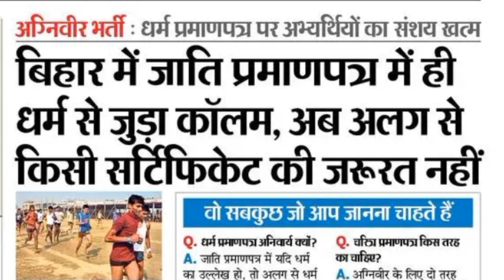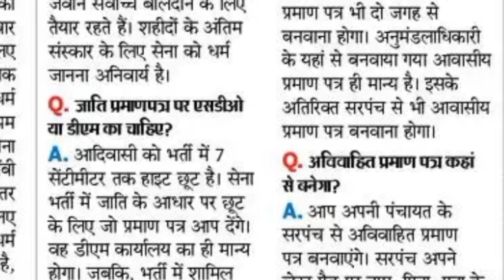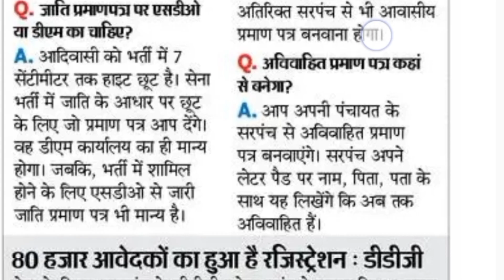Army Agniveer Rally Danapur important notice || आर्मी रैली भर्ती दानापुर बड़ी खबर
Army Danapur Rally Admit Card 2022 || Indian Army Admit Card kaise nikale || Agniveer Admit Card